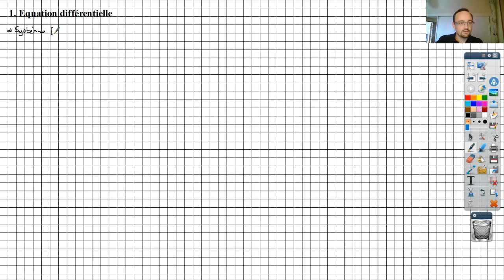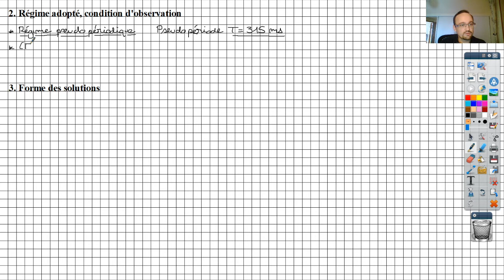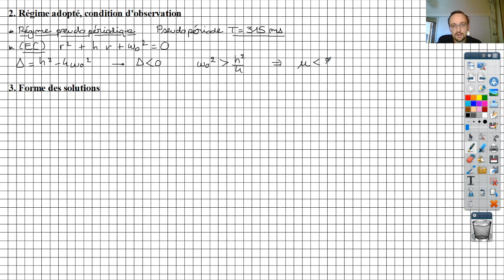Physique - Colle SP 09 : Régimes transitoires du 2nd ordre - Oscillateur à deux ressorts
Colle SP 09 : Régimes transitoires du 2nd ordre - Oscillateur à deux ressorts

Posez vos questions en commentaires !